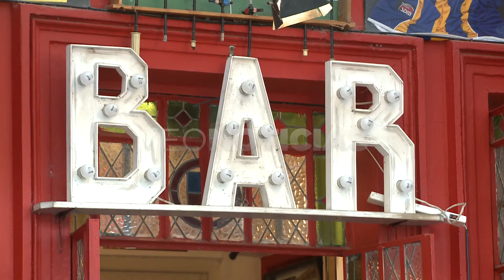AGUSTÍN MACINSKY - NUEVAS RESTRICCIONES